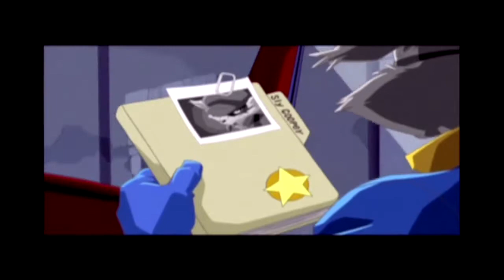Sly Cooper and the Thievius Raccoonus Episode 5 Finale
Sly Cooper and the Thievius Raccoonus Episode 5. The Cold Heart of Hate: I wish they had brought more game mechanics from this episode to the other games other then the Hacking mechanic. Don't get me wrong, I like the Hacking parts in the other games. I just wish they used more then just that.